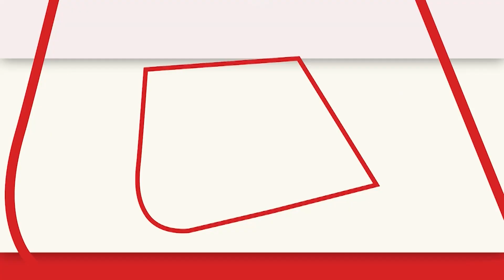Mughal Garden का नाम बदलने पर बोले बीजेपी नेता Suvendu Adhikari, 'मुगलों का नाम उखाड़कर फेंक देंगे'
बीजेपी के कई नेताओं ने मुगल गार्डन का नाम बदलकर ‘अमृत उद्यान' करने के फैसले को ‘ऐतिहासिक' बताते हुए इसका स्वागत किया है. अब पश्चिम बंगाल विधानसभा में विपक्ष के नेता शुभेंदु अधिकारी ने कहा कि मुगलों ने इतने सारे हिंदुओं को मार डाला और मंदिरों को भी नष्ट कर दिया. उनके नाम पर सभी जगहों की पहचान की जानी चाहिए और उनका नाम बदल दिया जाना चाहिए. अगर बीजेपी बंगाल में सत्ता में आती है तो हम एक हफ्ते के अंदर सभी ब्रिटिश और मुगल नामों को हटा देंगे.

Leader of the Opposition in West Bengal Assembly Suvendu Adhikari on Saturday said places named after Mughals should be identified and renamed. The BJP leader's statement comes at a time when the gardens at Rashtrapati Bhavan in Delhi including Mughal Garden have been given a common name of 'Amrit Udyan'.